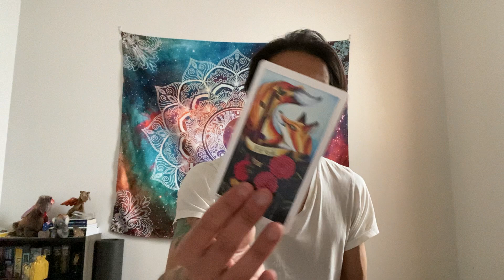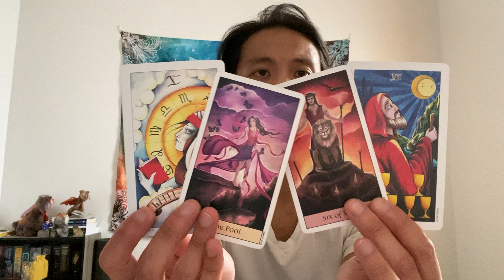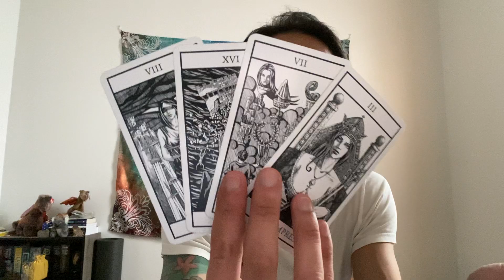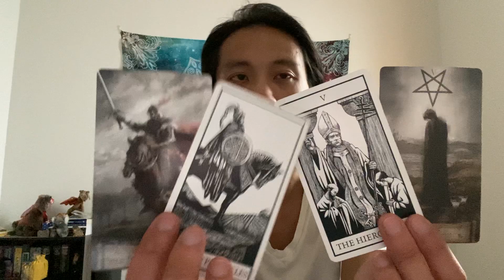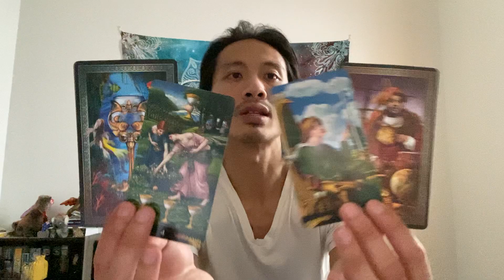Collective - You Can Run, But You Can't Hide -- Karma Will Always Get You!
This is a general reading energy check-in for The Collective for 1st half of May 2021 from the 1st - 15th. We will look at your overall energies and see what is surrounding you for the month. This can be in love, relationships, friendships, family, finance, career, personal development, and spiritual development. We will see what the cards have to say.

Pre-Raphaelite Tarot